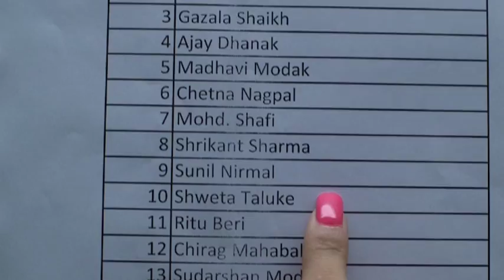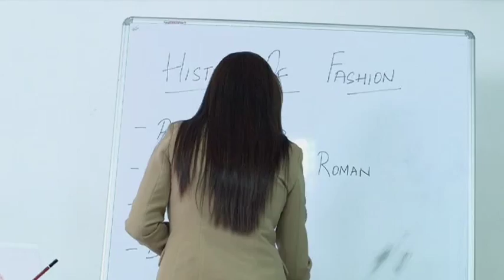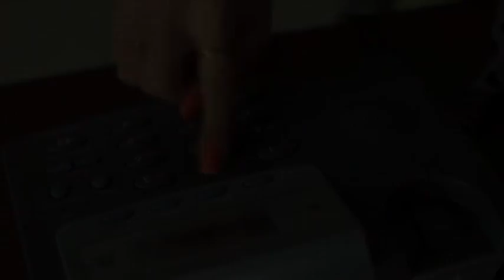RituBeri - Full Episode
A trailblazer in the world of fashion, she has ushered in a change in the lives of children with autism! Watch to discover Ritu Beri's inspiring story.